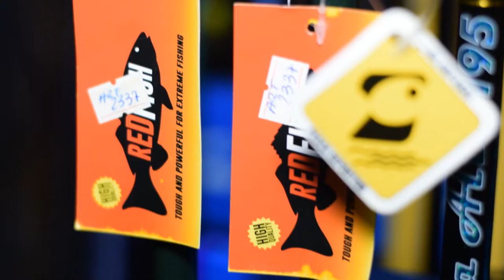El Coral de Debbi tiene todo para el pescador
El local se encuentra ubicado en Avenida 7 entre 36 y 38 de Las Toninas. Además de contar con todos los elementos, Gustavo ofrece consejos y recomendaciones para la pesca en playa.